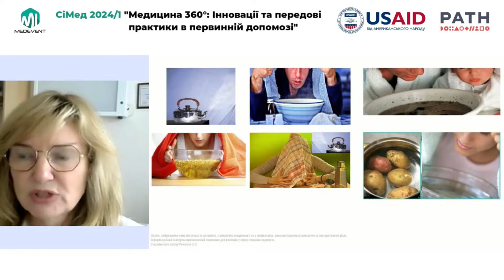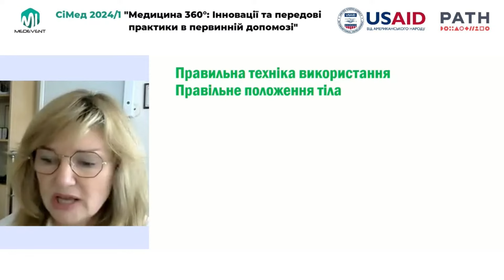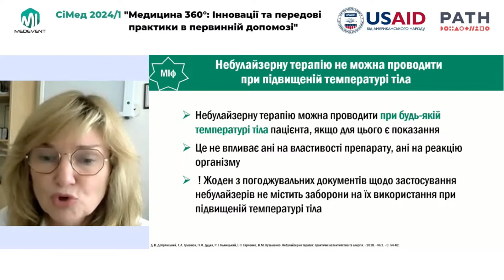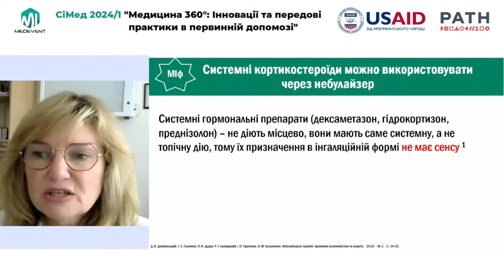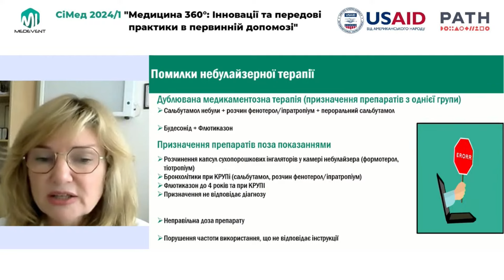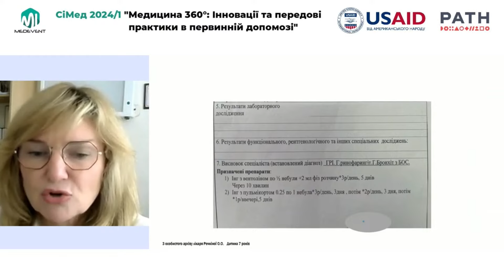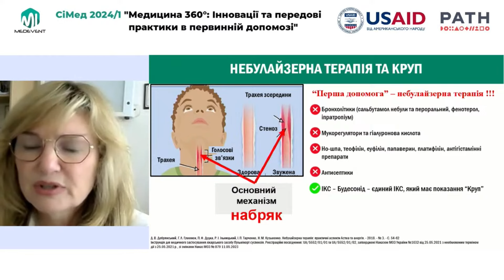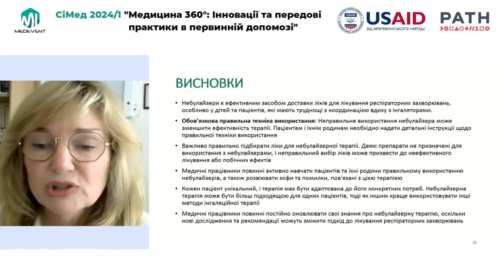Міфи та помилки небулайзерної терапії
*Захід призначений виключно для працівників сфери охорони здоров'я

СПІКЕР:
Речкіна Олена Олександрівна - д.мед.н., науковий керівник відділення дитячої пульмонології та алергології ДУ "Національний науковий центр фтизіатрії, пульмонології та алергології ім. Ф.Г. Яновського НАМН України» (м. Київ)

МЕТА ЗАХОДУ:
Об’єднати  лікарів, науковців, представників сфери організації і управління здоров’я, міжнародних та громадських організацій для обміну знаннями та досвідом, набуття нових практичних навичок та обговорення розвитку сімейної медицини як основи первинної ланки охорони здоров'я,  стратегій надання ефективної допомоги пацієнтам  в період війни, удосконалення методів фізичної та психологічної реабілітації, подолання постковідних наслідків, ефективного використання цифрових технологій у медицині та вироблення комплексного підходу до вирішення актуальних проблем охорони здоров’я в рамках мультидисциплінарного підходу.

АКТУАЛЬНІСТЬ:
У сучасному світі, який характеризується широким спектром глобальних змін, включно з військовими конфліктами, постковідними наслідками, зростанням кількості пацієнтів з хронічними захворюваннями та психологічними розладами, які потребують постійного спостереження та тривалої реабілітації, перед медичною спільнотою постає виклик адаптації до умов, які швидко і раптово змінюються, що вимагає безперервного підвищення професійних знань і навичок, обміну інноваційним досвідом та впровадження передових технологій і методів лікування. Окрім того, набуває значення розвиток гуманітарних аспектів медицини та інтеграція психологічної підтримки в клінічну практику і розширення  реабілітаційних заходів, що разом з оновленням клінічних протоколів сприятиме забезпеченню високоякісної, ефективної і доступної медичної допомоги. Важливим є розширення меж міжнародної співпраці для ефективного реагування на виклики, пов’язані з воєнними діями, інфекційними захворюваннями (туберкульоз, ВІЛ тощо), високою поширеність хронічних захворювань (артеріальної гіпертензії, ІХС, цукрового діабету, атеросклерозу тощо) та їх впливом на здоров'я нації та медичну інфраструктуру. Все це підкреслює необхідність нового мультидисциплінарного підходу до навчання медичних працівників та розвитку медичних технологій.